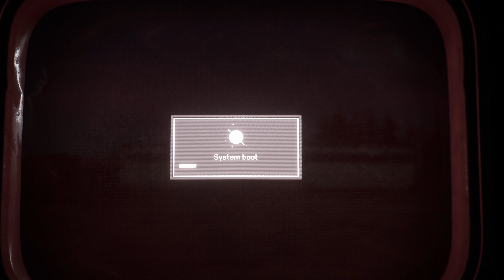Atomic Heart - PC 4K Walkthrough Gameplay - Part 3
Atomic Heart is a first-person shooter video game developed by Mundfish and published by Focus Entertainment and 4Divinity. The game is an alternate-history shooter cut from the same cloth as BioShock and MachineGames' Wolfenstein series. The game takes place in an alternate-history Soviet Union that has become the world’s foremost superpower after World War II, thanks to the scientific innovations of Facility 3826. The player assumes the role of Agent P-3, an operative under the command of Soviet genius Dr. Dmitry Sechenov. When Sechenov’s latest social experiment goes wrong, P-3 is ordered to fight through the Facility’s rampaging robots and murderous mutants to reach the truth.